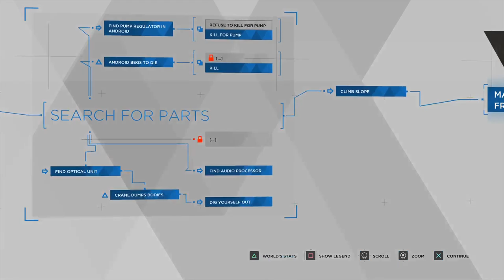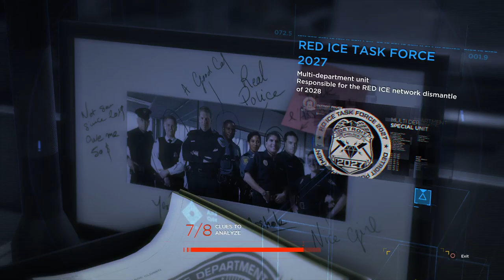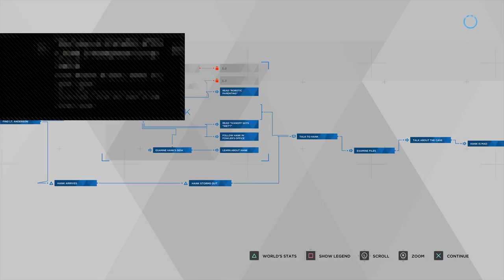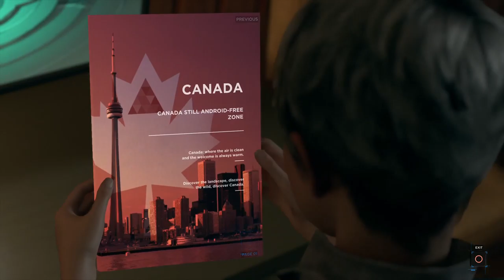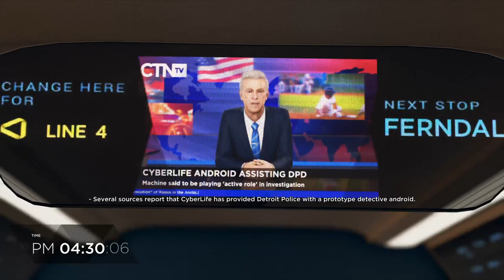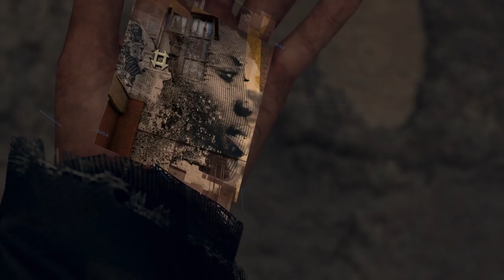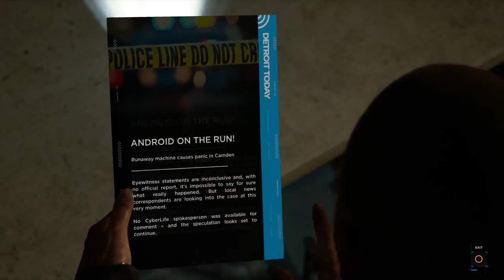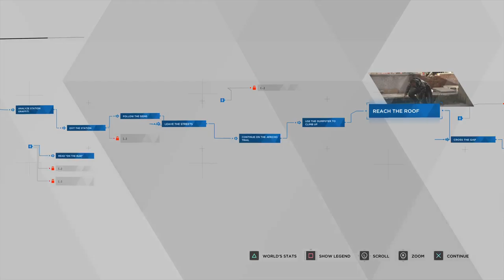DETROIT BECOME HUMAN GAMEPLAY PT.3 "TO JERICHO, TO FREEDOM"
This is the third installment of Detroit become human. Did Markus make it to Jericho?, Is Kara and Alice safe??, Does Hank (LT. A) still dislike Connor???